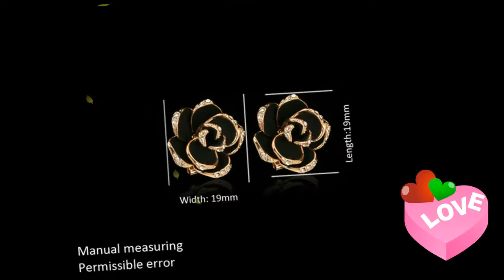Двойной Ярмарка Мозаика Черный Цветок Розы Кристалл Серьги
Привет зрителям сегодня я привожу сюда для вас особую идею подарка, который может быть очень полезным для вас. yeas я говорю о двойной Ярмарка Мозаика черный цветок Розы Кристалл серьги стержня розовое золото Цвет моды старинные ювелирные изделия уха для женщин / девочек DFE660.Это будет хороший подарок для ваших женщин, сестры или подруги.